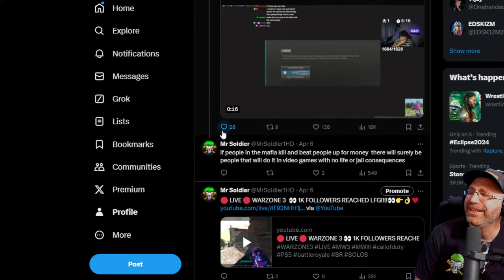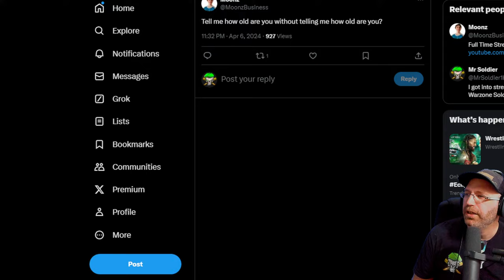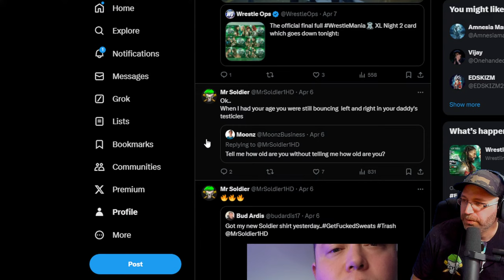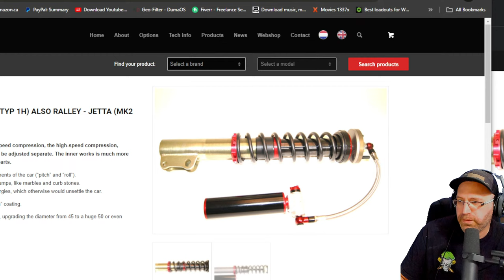🔴LIVE - I just saw The Eclipse & My WWE WM40 Review - WARZONE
I play a different game style in call of duty warzone
I don't take the game to serious knowing all the cheating issues so I rather play cod warzone and troll players to catch the best warzone funny moments
LIVE Streaming - COD Warzone Solos SEASON 3
 New call of duty warzone season 3 Rebirth Island

Win song: from DrDisrespect in warzone

Gaming PC
Alienware 27 Gaming Monitor - AW2721D - 240Hz, 27-inch
Processor Ryzen 7 5800x3D 8 cores
Ram 32G
GPU 4070ti Super